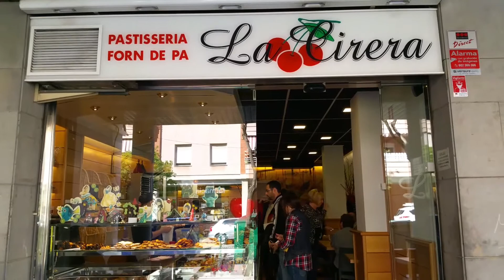DOMINGO DE RAMOS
Nos preparamos para pasar el domingo de Ramos,compramos la palma y el palmón,y a los ahijados la mona!